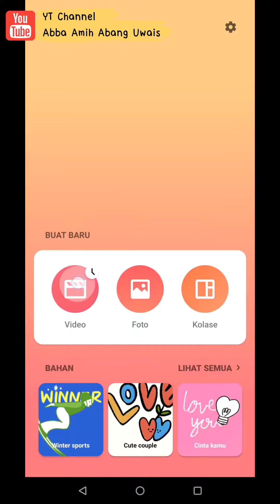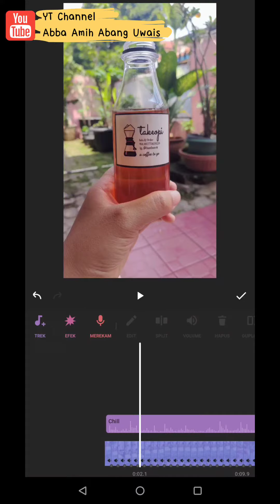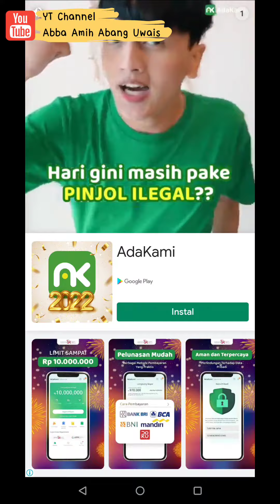Tutorial Stop Motion pake Inshot